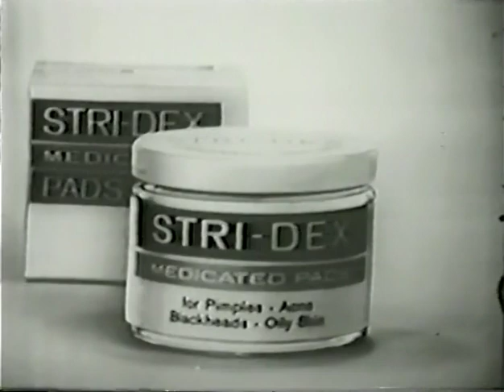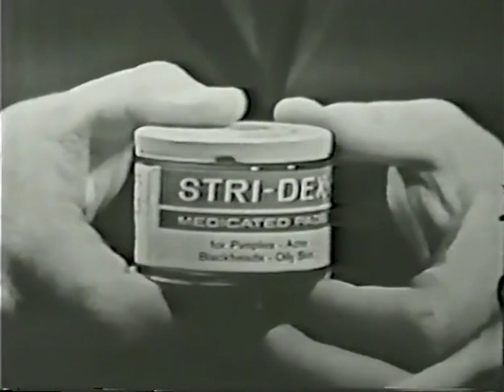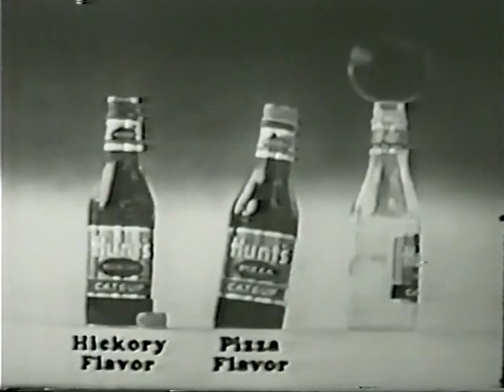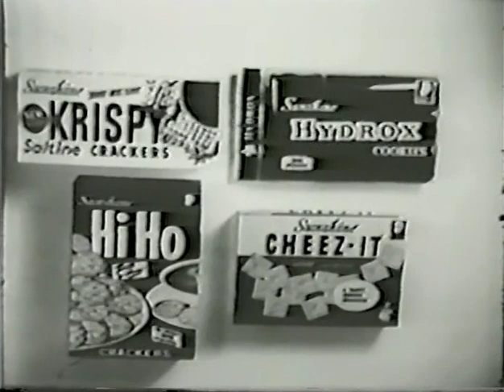Shindig S1E23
Performers include Willy Nelson, Pat and Lolly Vegas, The Coasters, The Ventures, Bobby Sherman, Donna Loren, The Temptations, The Eligibles, Bobby Hatfield, Del Shannon, Jewel Akens, John Andrea, Marianne Faithful, Jerry Mason, and The Blossoms.
0:00 Willy Nelson, Pat and Lolly Vegas, The Coasters, The Ventures, Bobby Sherman, The Temptations, The Eligibles, and Bobby Hatfield, "It's Alright"
5:37 Del Shannon, "Stranger in Town"
8:11 The Coasters, "Along Came Jones"
10:46 The Ventures, "Diamond Head"
12:32 Bobby Hatfield, "Joy in My Heart"
13:27 Bobby Hatfield, "My Prayer"
17:41 Jewel Akens, "The Birds andthe Bees"
19:21 Pat and Lolly Vegas, "La Bamba"
20:23 John Andrea, "Lemon Tree"
22:03 The Eligibles, "Zing Went the Strings of My Heart"
23:14 Jean King, "Somewhere"
26:30 Donna Loren, "The Boy from New York City"
28:36 The Ventures, "Caravan"
30:36 The Coasters, "What Is the Secret of Your Success"
34:57 The Temptations, "My Girl"
37:09 Pat and Lolly Vegas, "Write Me, Baby"
39:20 Del Shannon, "Do You Wanna Dance"
40:29 Bobby Sherman, "It's Hurts Me"
43:29 Marianne Faithful, "As Tears Go By"
46:23 Willy Nelson, "Metropole (I'm In Love with the Dancing Girl Working at the Metropole)"
50:44 Jerry Mason, "Mala"
52:54 The Coasters, "Searchin'"
53:35 Del Shannon, "Keep Searchin' (We'll Follow the Sun"
54:34 Bobby Hatfield, "Shake"
57:16 The Temptations, "When the Saints Go Marching In: